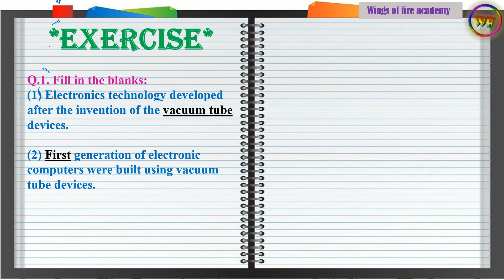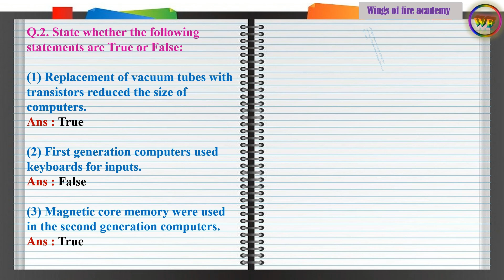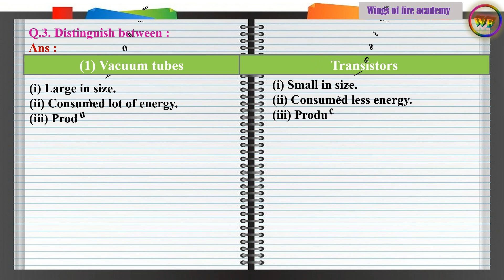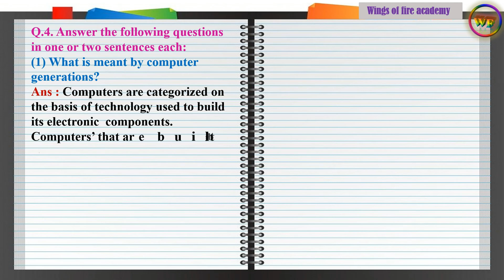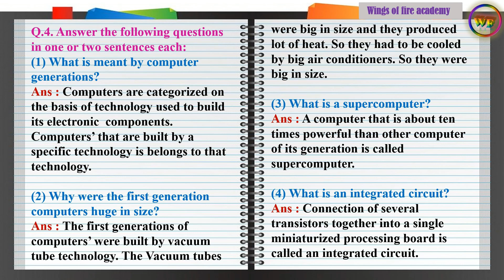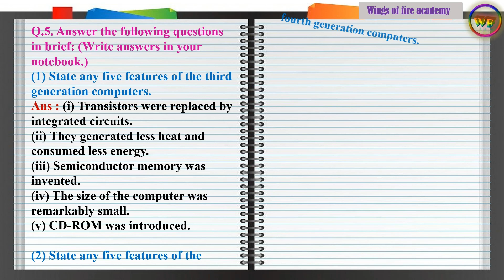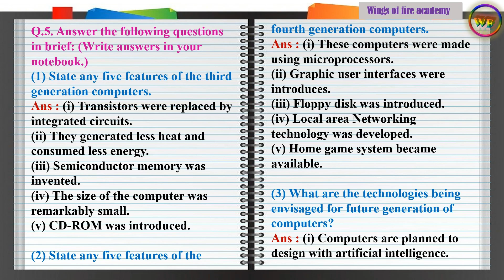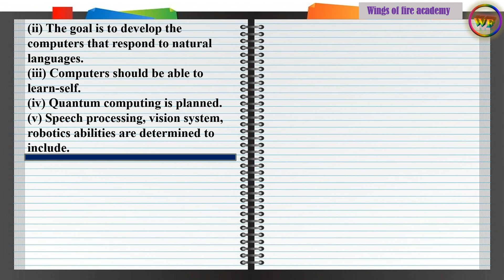1.Computer Generations question and answers Class 7 Information Technology Chapter no.1 Exercise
1.Computer Generations question and answers Class 7 Information Technology Chapter no.1 Exercise @WINGSOFFIREACADEMY